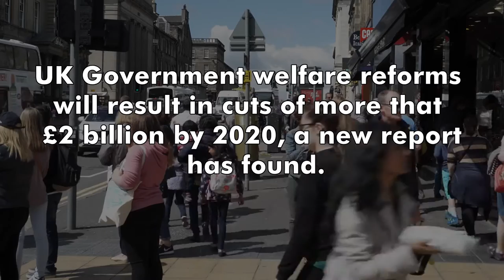Committee research shows reforms hitting poorest places hardest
Research commissioned by the Scottish Parliament’s Social Security Committee has shown the most deprived areas of Scotland will once again be hit hardest by the round of welfare reforms announced since the 2015 general election. The work by Sheffield Hallam University show that the cuts will mount to £2 billion a year by 2020. Committee Convener, Sandra White MSP said it should be a “wake-up call” for everyone. To view the report and find out more, go